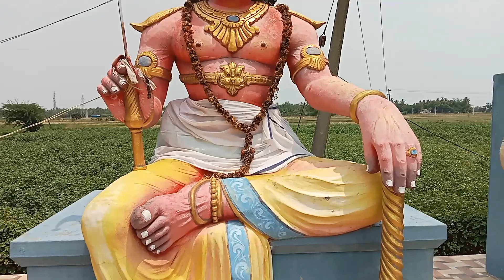குலதெய்வம் கோயில் Vlog📸| வீரன் கோவில்